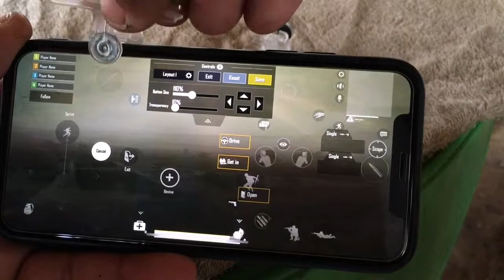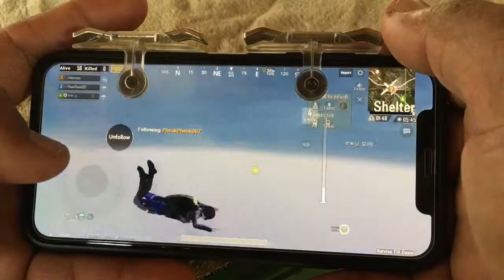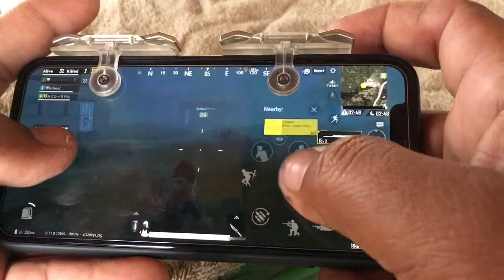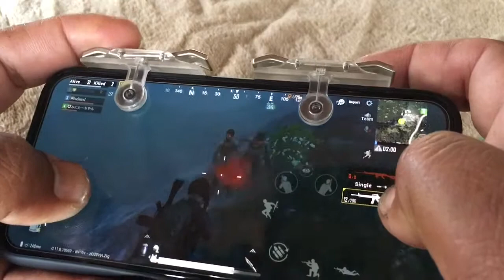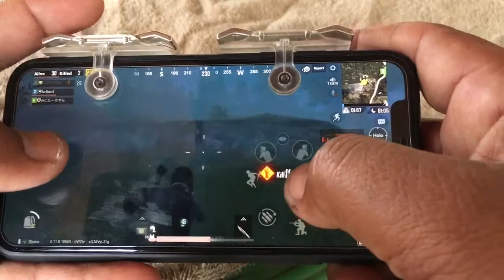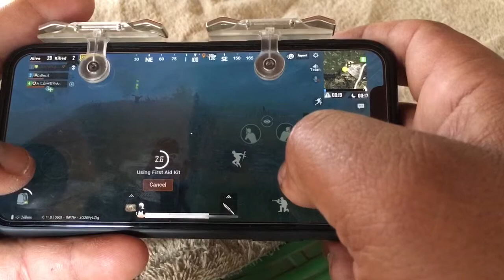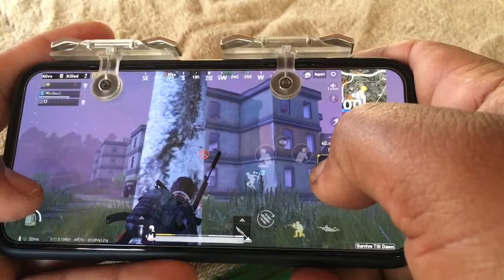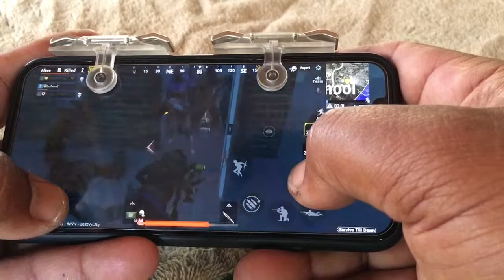IPHONE X Pubg mobile joystick | Epic Pubg mobile play smartphone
iphone x game pubg, iphone x game controller pubg, iphone x test game pubg, test game pubg iphone x hdc
Rulus of survival khmer
rules of survival download
rules of survival apk
rules of survival china
rules of survival pc
rules of survival ប្រព័ន្ធ
rules of survival download pc
rules of survival download iosh
sen vlog
Sen Bmc